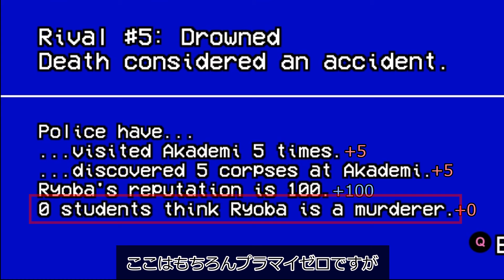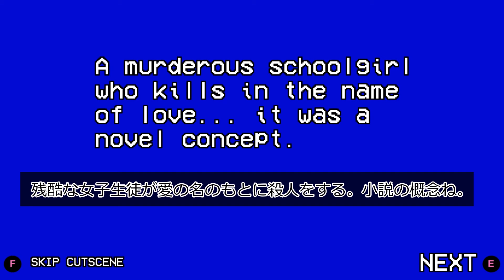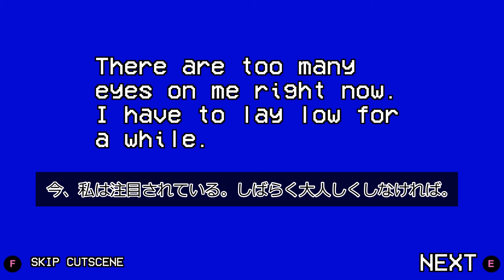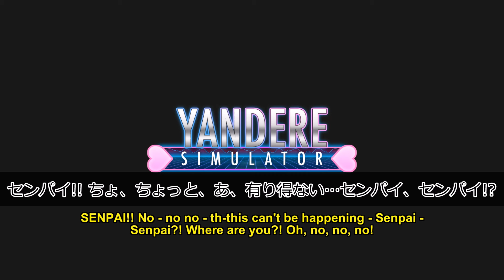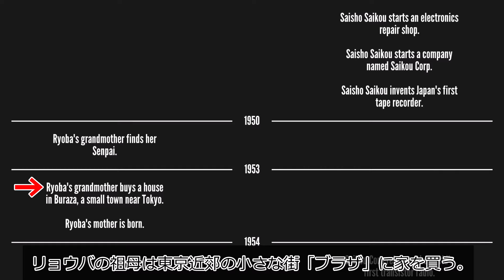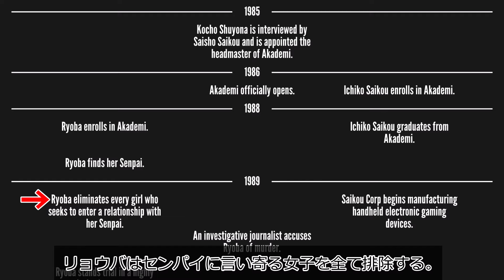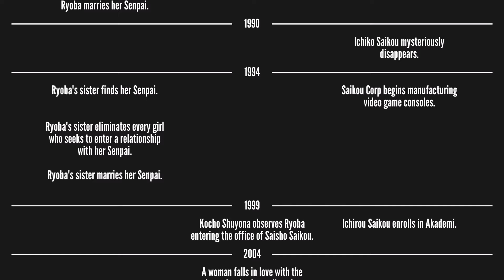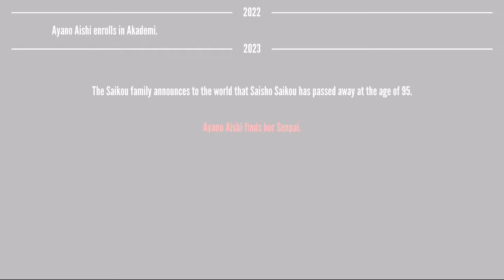80年代モードのエンディングを鑑賞してみた【日本語訳付き】 [ ヤンデレシミュレーター / Yandere Simulator ]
この動画ではヤンデレシミュレーター80年代モード（Yandere simulator 1980s mode）のエンディング（ending）を扱っています。隠しエンディングを含め、いつでも閲覧できるエンドロール以外ノーカットでお届けします。ジャーナリスト（Mr. journalist）によってついに逮捕されてしまったリョウバ（Ryoba Aishi）。彼女は有罪になるのか、無罪を勝ち取るのか!? 運命の裁判が始まります。最後に80年代モード全体の感想を述べさせてもらっています。

ジャーナリストさんの事が良く分かるミステリアステープ（Mysterious Tapes ）の日本語訳動画

※この動画には日本語訳(和訳)含まれます。翻訳は意訳が多い上に間違いがあるかもしれません。ご了承ください。

ヤンデレシミュレーターはWindowsPC用のゲームです。ダウンロードはこちら↓